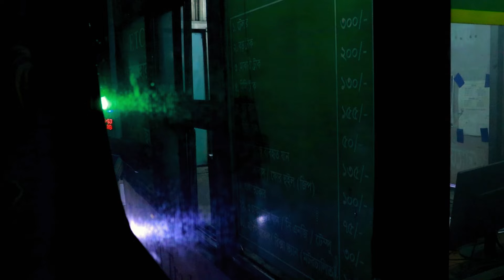cumilla to cox's bazar vlog.with friends.By Himel Miazy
Cumilla to cox' bazar vlog.

Creator: Himel Miazy
Editor: Himel Miazy
charackter:Himel,Fahim,Nayem,Emon,Sahed